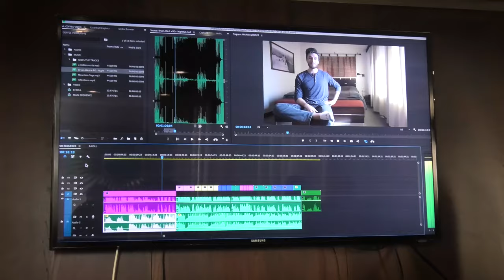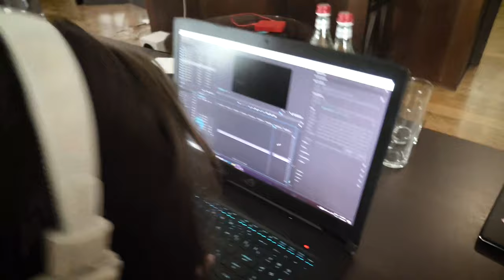Օրագիր 6 - Վլոգերները դասընթացի են մասնակցում Ծաղկաձորում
«Ես եմ մեդիան» վլոգինգի դպրոցի առաջին ու երկրորդ խմբի մասնակիցները նորից հավաքվել էին միասին, այս անգամ Ծաղկաձորում. դպրոցի երրորդ փուլի շրջանակներում Մեդիա Նախաձեռնությունների կենտրոնի ու ԱՄՆ դեսպանատան հրավերով Հայաստանում էր վիդեոմեյքեր, բլոգեր Ջուլիան Մելանսոնը: Դասընթացի չորս օրերի ընթացքում նրա օգնությամբ վլոգերները կատարելագործեցին իրենց հմտությունները վիդեոփրոդաքշընի բոլոր փուլերում նախապատրաստական աշխատանքներից ու նկարահանման պլանավորումից մինչև մոնտաժ: